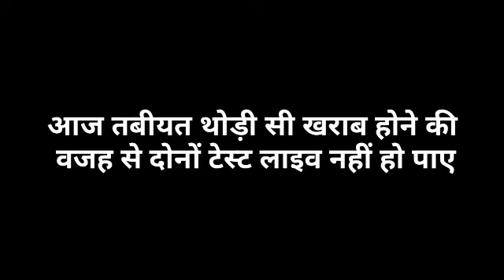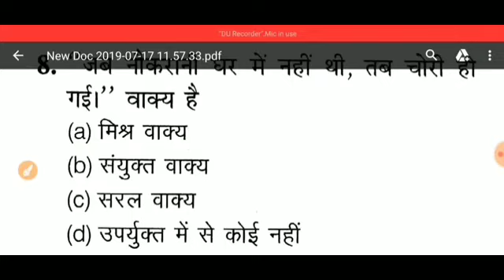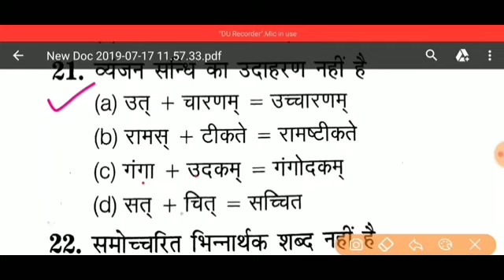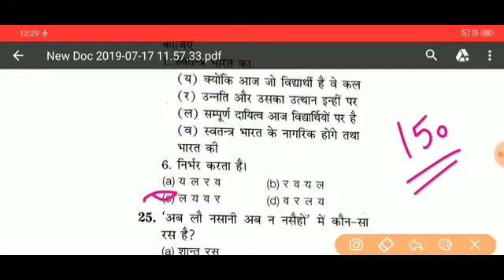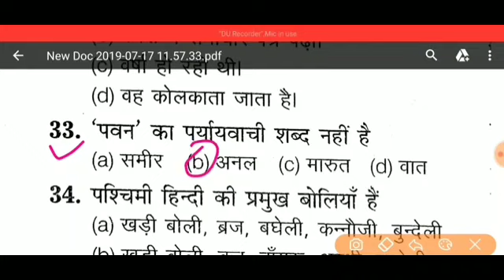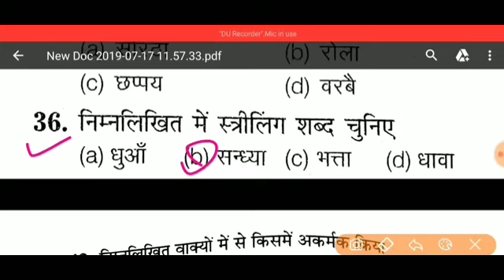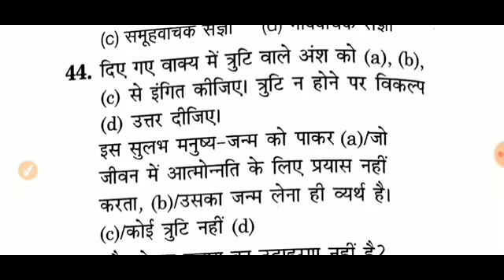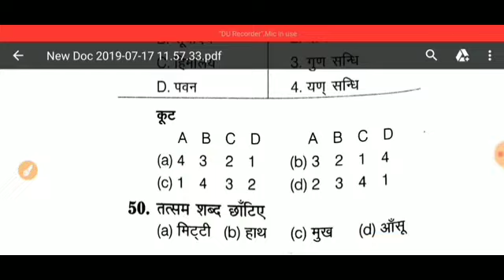सामान्य हिंदी लाइव टेस्ट for all one day exam || UPSSSC EXAM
UPSSSC JUNIOR ASSISTANT || हिंदी प्रैक्टिस सेट || यहां से 100% प्रश्न आएंगे || कनिष्ठ सहायक

पीडीएफ

टेलीग्राम